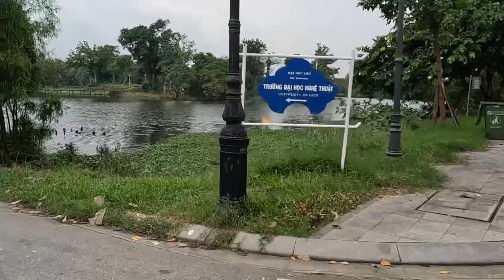Nội Thành Tịnh Tâm Huế Lúc Này 24/10